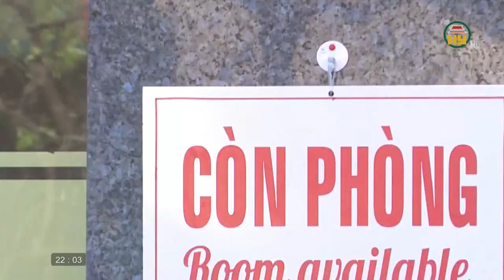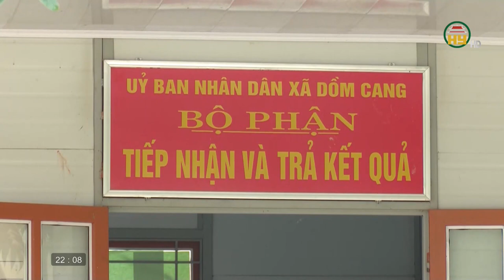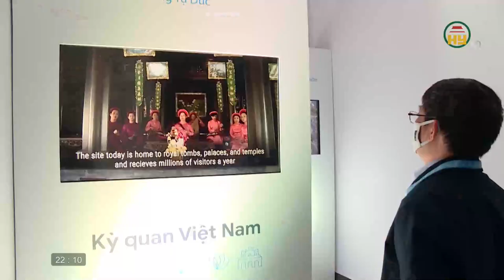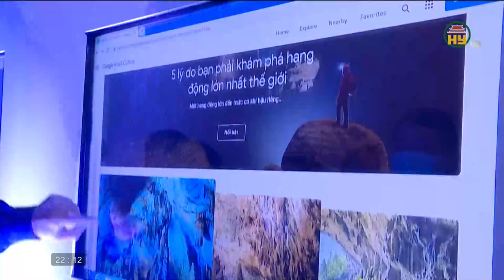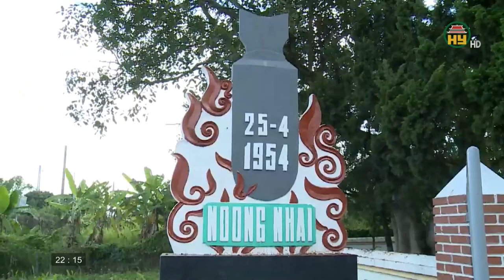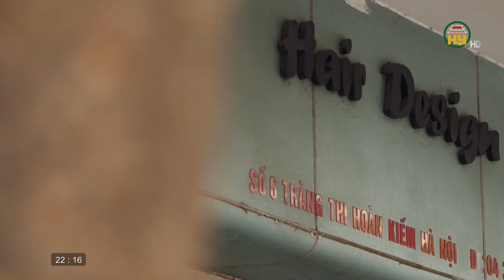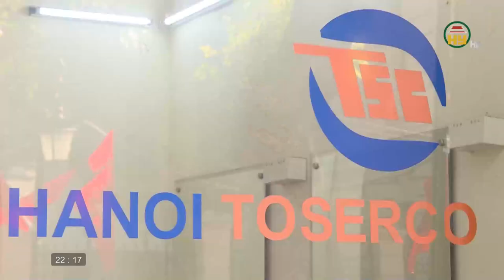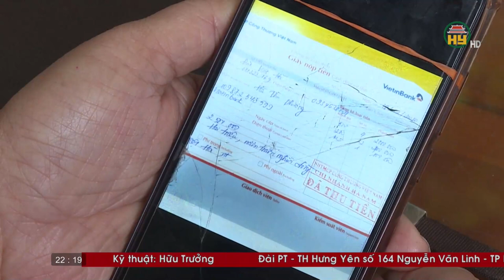Nhìn từ Phố Hiến Chủ nhật ngày 21/02/2021